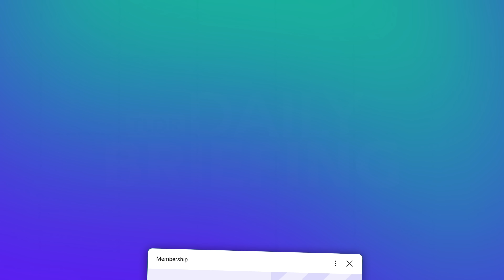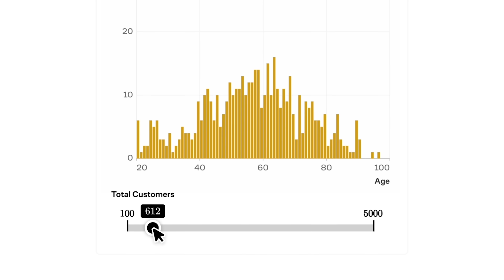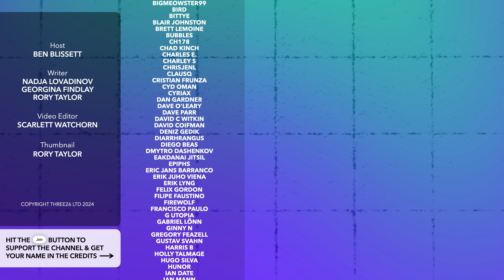Why the Czech Government is in Crisis and Opposition is Surging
In today’s episode, we run through why the Czech government is in crisis following elections. Also, we discuss the charges against the alleged Trump shooter; half a million displaced in Lebanon; and the speeches at the UN General Assembly.

Further reading:

✍️ Drama in the Czech Government

✍️ Trump Shooter Charged

✍️ Half a Million Displaced in Lebanon

✍️ Speeches at the UN General Assembly

00:00 Intro
00:22 Drama in the Czech Government
02:38 Trump Shooter Charged
03:50 Half a Million Displaced in Lebanon
05:29 Speeches at the UN General Assembly
07:00 TLDR Good News
07:46 Sponsor